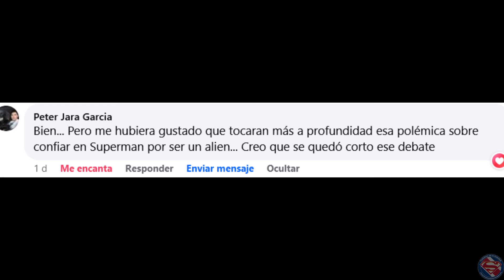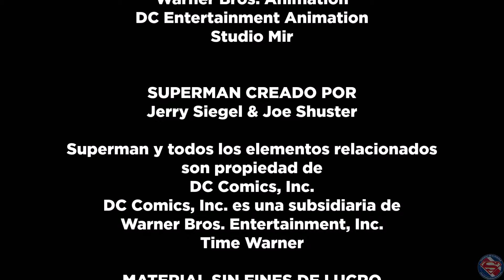Review de la Segunda Temporada de “My Adventures with Superman”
Después de una primera temporada que causó ciertos sentimientos entre los fans y probablemente nuevos fans del mito, en Junio de 2024 se estrenó la 2da temporada de la serie con un capítulo doble que nos dió esperanzas de que podríamos estar enfrente de una nueva y mejorada historia.

Una serie animada que se transmitió por Toonami de Adult Swim todos los sábados, y que al día siguiente ya estaba disponible en Max en todo el mundo, nos llevó semana tras semana durante 10 episodios por la continuación de la historia de Clark Kent, Lois Lane y Jimmy Olsen en sus inicios.

Como toda producción, está llena de altos y bajos que son importantes de repasar.

Y hoy queremos hacer un análisis de lo bueno y lo malo de esta segunda temporada, destacando a una serie que tiene un alma propia y que a muchos les gustó dada su originalidad.

Este es nuestro Review de la Segunda Temporada de My Adventures With Superman.

REVIEW DE TEMPORADA 2 DE
MY ADVENTURES WITH SUPERMAN

Roberto Chavarria-Leitón

NARRACIÓN
Roberto Chavarria-Leitón

MÚSICA
Christopher Drake
Shirley Walker
Sammy Timberg
Dominic Lewis
Daniel Futcher
Kyle Troop
Robert Kral

COMPILACIÓN
Roberto Chavarria-Leitón
José Chavarría Ruiz

FUENTES
Banco de Datos de la
Fortaleza de la Soledad

VIDEOS DE
Temporada 1 de My Adventures with Superman
PROPIEDAD DE
Warner Bros. Animation
DC Entertainment Animation
Studio Mir

Temporada 2 de My Adventures with Superman
PROPIEDAD DE
Warner Bros. Animation
DC Entertainment Animation
Studio Mir

SUPERMAN CREADO POR
Jerry Siegel & Joe Shuster

Superman y todos los elementos relacionados
son propiedad de
DC Comics, Inc.
DC Comics, Inc. es una subsidiaria de
Warner Bros. Entertainment, Inc.
Time Warner

MATERIAL SIN FINES DE LUCRO